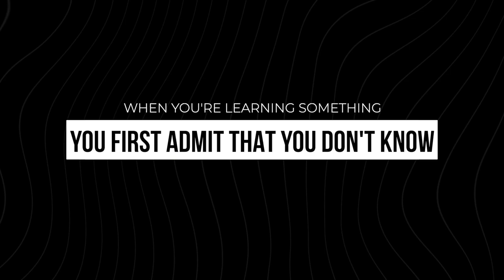Lessons & Strategies for Connection, Experience, & Transformation | Bianca Broos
In this week's episode of Basics With B we are taking a look at the Connection, Experience & Transformation Economies and how they act as a marker for how to serve your clients well. There are many lessons we can learn from them & ways we can strategize to meet the need.

Take a listen & I'd love to hear your thoughts on this in the comments below!